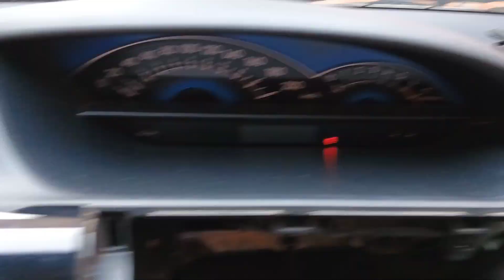Montando meu som no Etios Hatch, painel, portas, porta malas